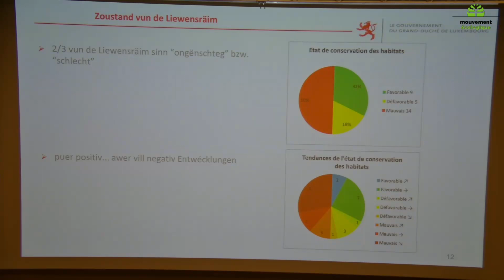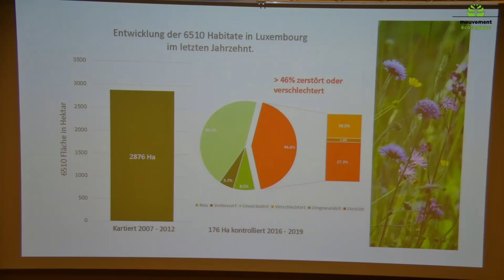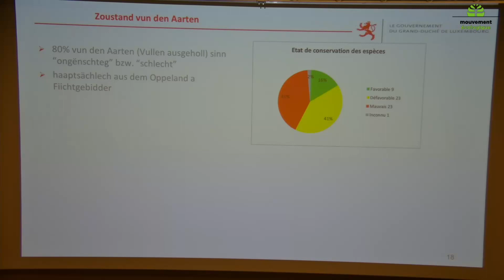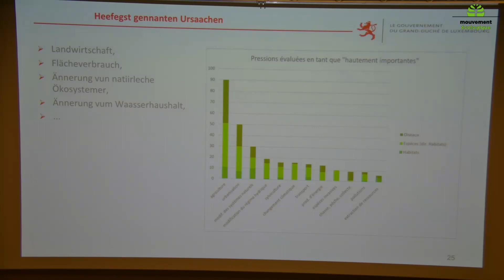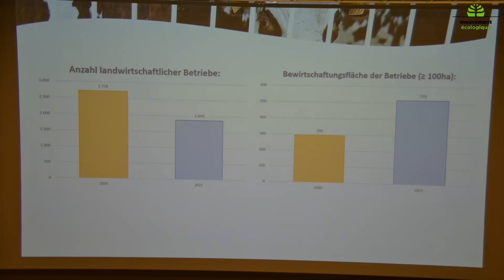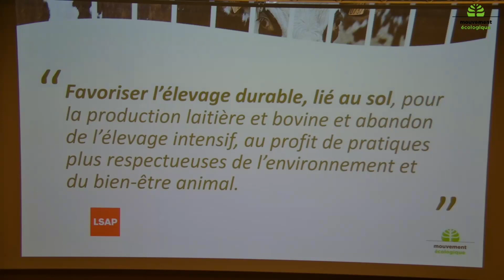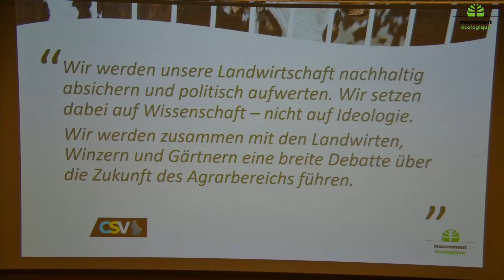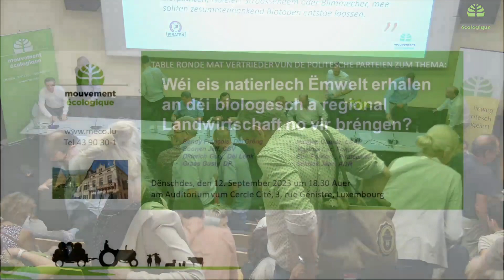Table Ronde: Wéi eis Ëmwelt erhalen an déi biologesch a regional Landwirtschaft no virbréngen?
Dës Table Ronde mat Vertrieder vun de Politesche Parteie gouf am Virfeld vun den Nationalwale vum Mouvement Ecologique organiséiert an huet den 12. September am Cercle Cité stattfonnt.

D'Vertrieder vun de Parteie sinn:​
- Benoy François, Déi Gréng
- Boonen Jeff, CSV
- Diderich Gary, Déi Lénk
- Graas Gusty, DP
- Haagen Claude, LSAP
- Majerus Luc, Fokus
- Ben Polidori , Piratepartei
- Dr. Schoos Jean, ADR.